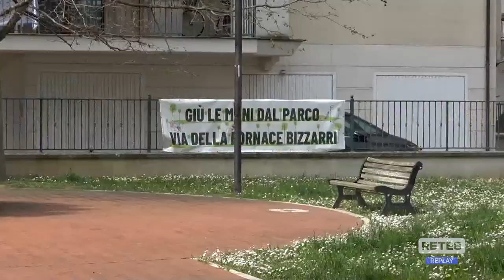Pescara - Asilo al posto del parco, per il Comitato l’alternativa c’è